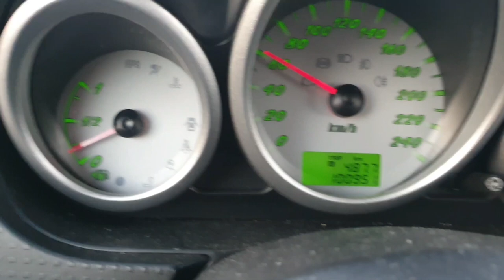Colt CZT Stage 1 60-140 kph (hard pipes)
Testing if my custom hardpipes makes any difference in performance apart from better throttle response

Tune:
Stage 1 by GDM Performance/ Celtic tuning
Their claim: ~200hp

Mods in video (not mapped for):
Walbro 255lph fuel pump
Mishimoto Z FMIC
GT4PLAY piping kit+ turbo outlet core
Mishimoto oil catch can
HKS SPF Reloaded short ram intake
Quality tuning MAF (OEM ID)
Forge style diverter valve
Japspeed pipe between cats
Secondary cat deleted
Silicone/aluminium boost hoses
Disconnected clutch sensor

Filmed on closed off private road